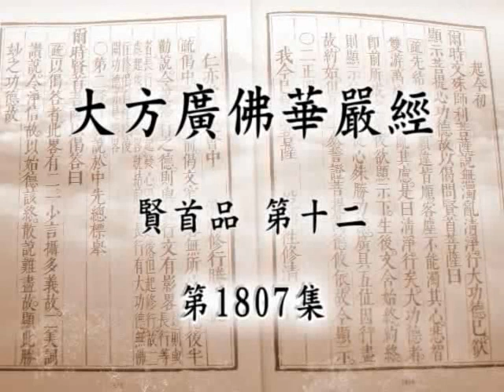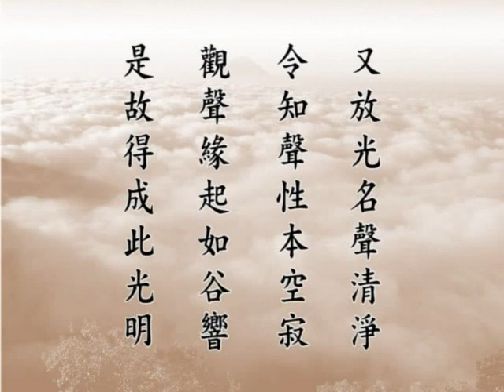大方廣佛華嚴經 1807a